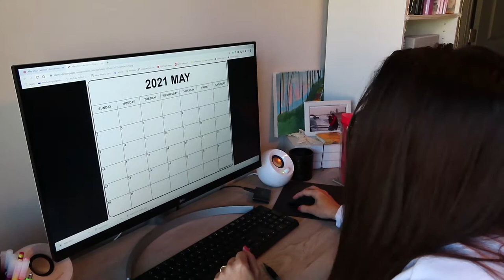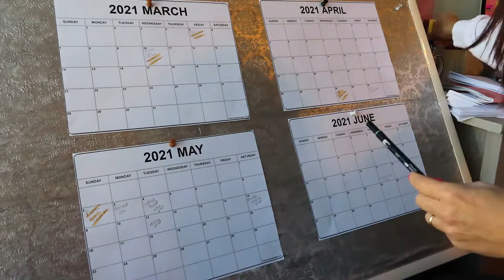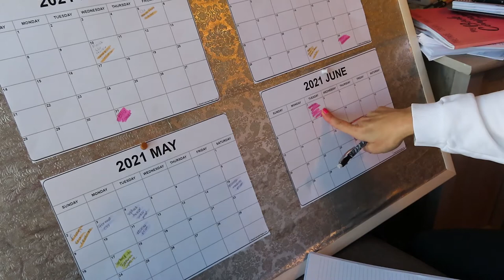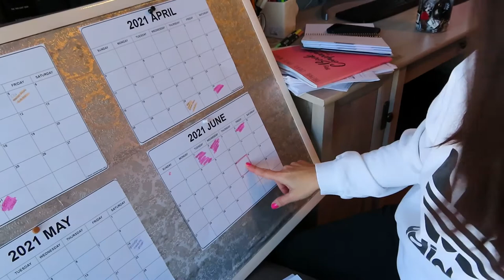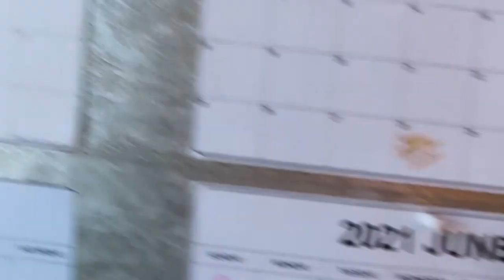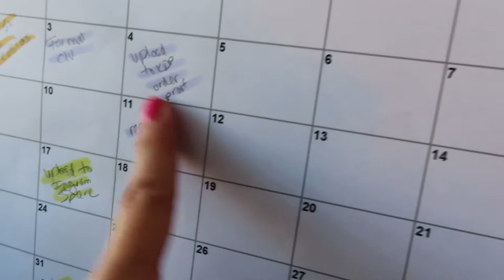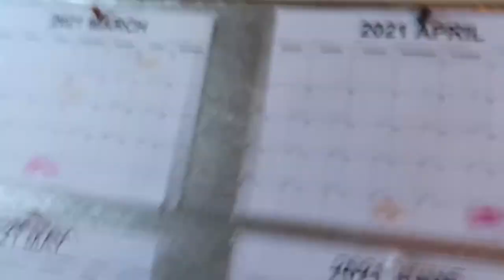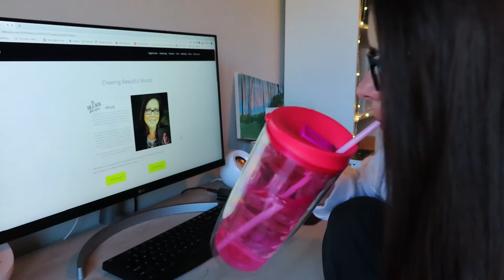PLANNING MULTIPLE BOOK RELEASES AT ONCE | DAY IN THE LIFE OF AN AUTHOR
Planning multiple book releases at once is harder than I thought. Here's a sneak peek into the day of an author.

Here are some of my goodies:

1️⃣ Affirmation cards: this will help you step up your mind game. Your thoughts will now be in your control!
2️⃣ Super Manifesting Journal: with this journal you will map out a plan for your career and personal life. It’s a step by step guide to make sure you get what you desire.
3️⃣ My Book Companion Journal: you will have a companion for the book you’re writing. You will forever remember how you felt while writing your precious book.
4️⃣ Work In Progress Club: in order to get your career and personal life to the next level, you have to have your mind in the right space. In this club, I give you strategies on how to show up every day as your best self.
5️⃣ One on One Consulting for writers. If you’re a new writer and you’re overwhelmed with how much there’s is to know about writing and self-publishing, then a one on one session is perfect for you. All the information you need is in one place, plus, you’ll get to ask all your pressing questions and get answers in real-time!